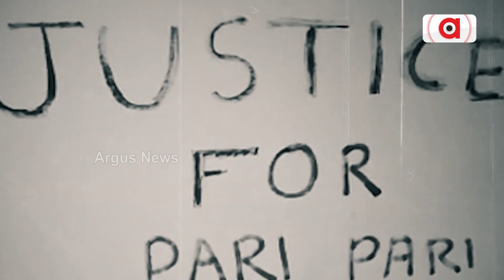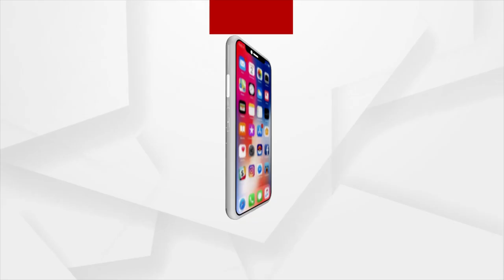Notice To Rahul Gandhi Over 'Unparliamentary' Remarks Against PM Modi In Lok Sabha